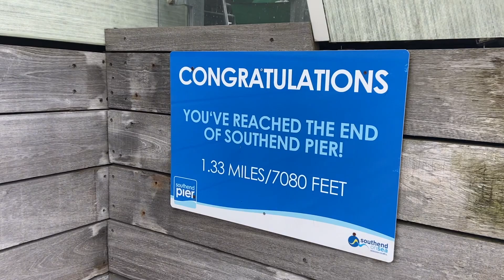south end on sea 英國海上小火車 | UK travel | meet MelanieMa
週末一日遊就是要去濱海小鎮！
天氣一如往常很雷 放晴颳風下雨一次體驗

小火車來回5鎊
單純走木棧道2鎊
（有學生票是半價～）

當地沒有什麼海鮮 純純的fish&chip
唯一找到的oyster又沒有好吃到很推薦給你們lol

Adventure island 五點後入園半價 必去！